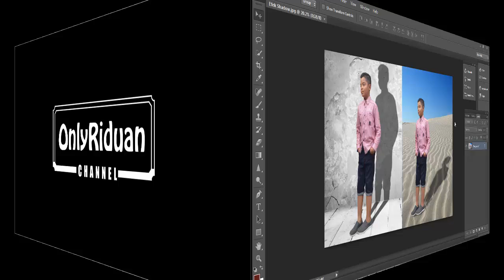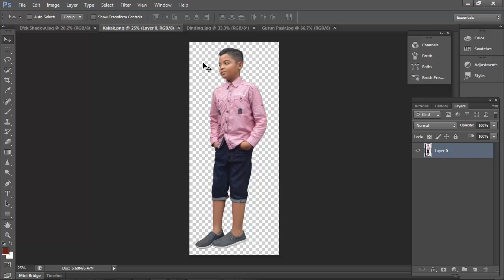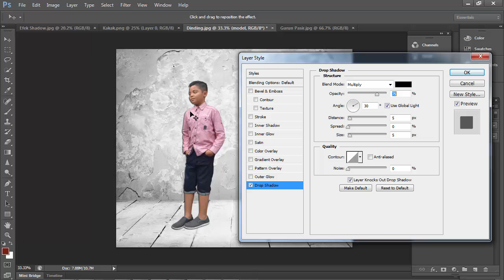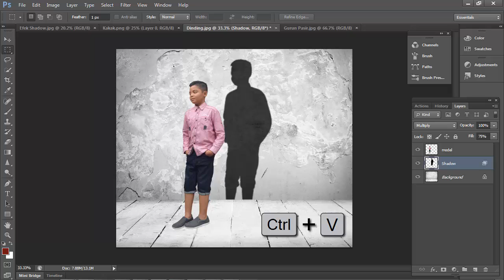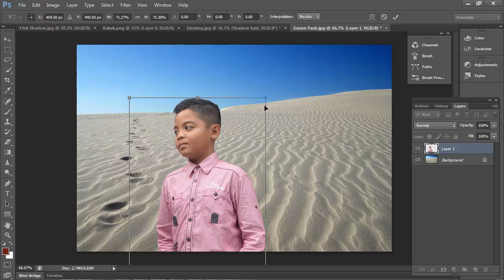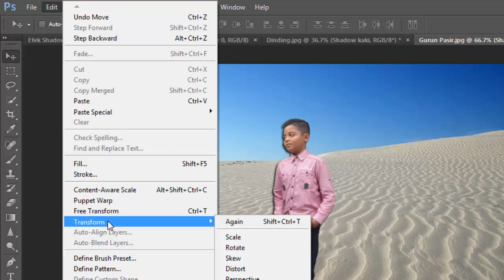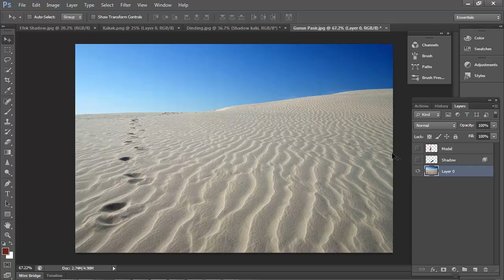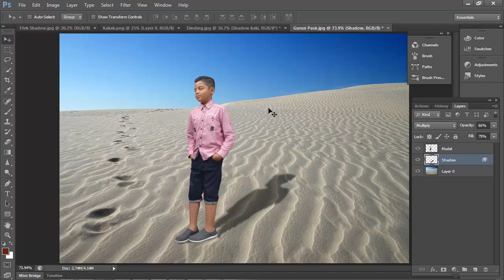Effect Shadow (Bayangan) - Tutorial Photoshop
Tutorial Photoshop Cara Membuat efek Bayangan (Shadow) dengan Photoshop, dijelaskan secara detail dengan bahasa Indonesia yang mudah dipahami.

Semoga Bermanfaat